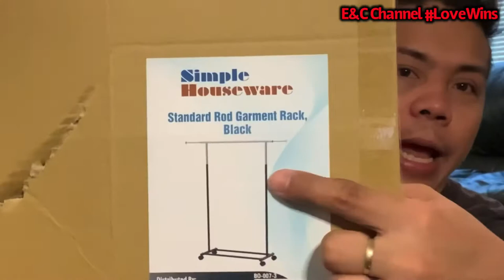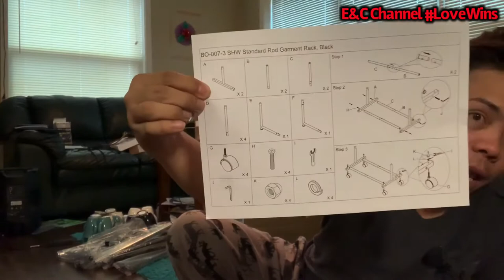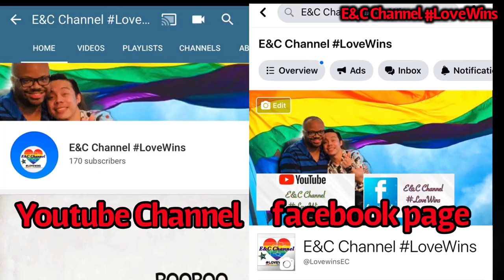Installing Rod Garment Rack | Amazon Prime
doing  business online